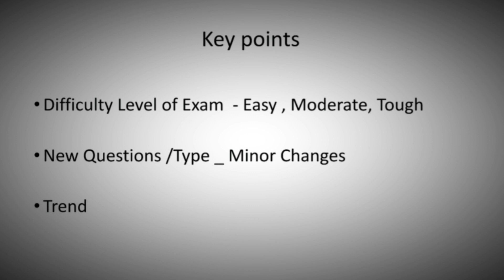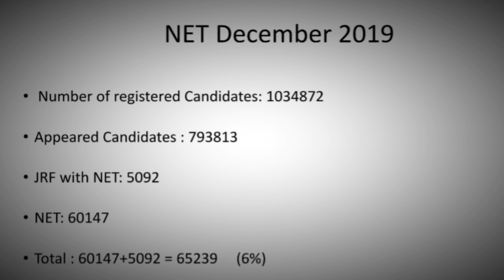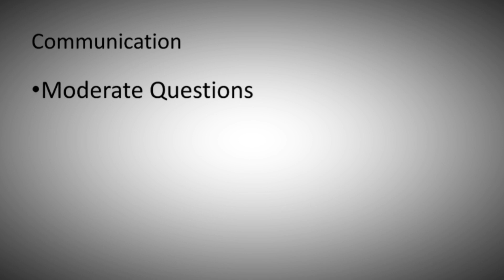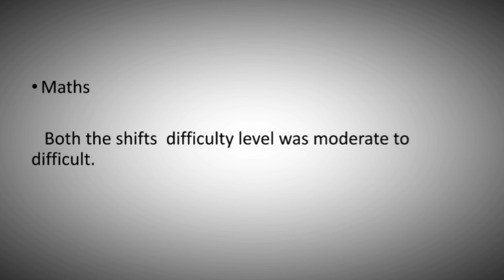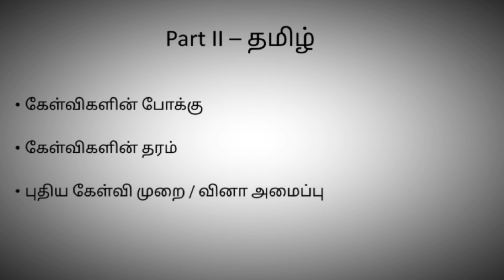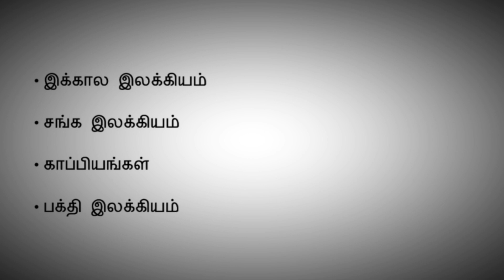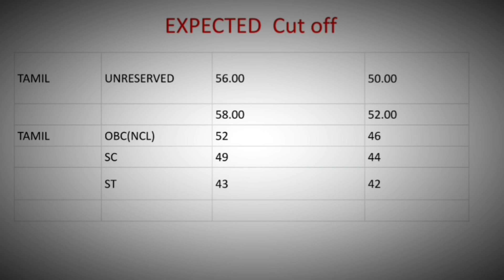Vaagai Net | What is the Net - Cutoff 2020 |நெட் 2020 தமிழ்கட் ஆப் என்ன ?| Paper I & II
செப்டம்பர்  மாதம் நடைபெற்ற நெட்  (NET) தேர்வுக்கான கட் ஆப் மதிப்பெண் விபரம் |

2020 September NET Cutoff  Paper I & 2 |

Vaagai Net |

நெட்தேர்வு வினாக்களுக்கான பதில் விரைவில்.